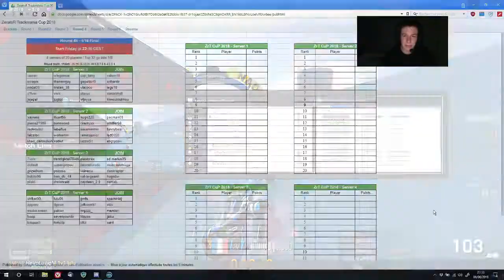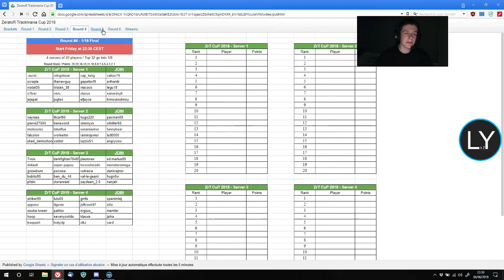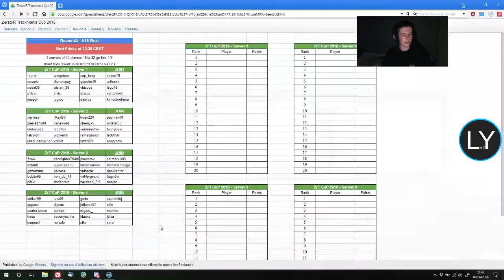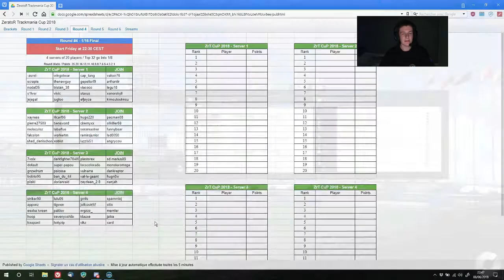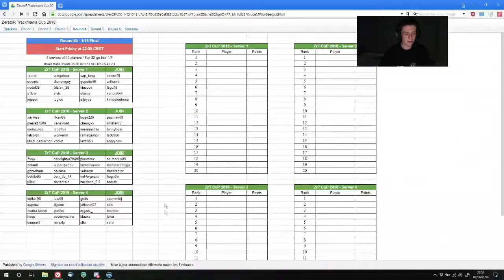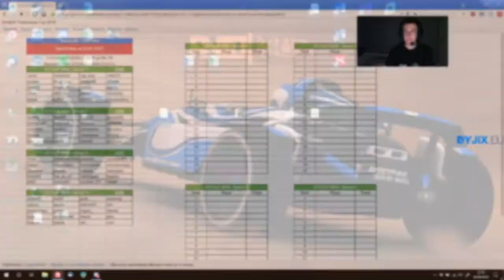[Rediff] ZrT Cup 2018 - 16èmes de finale (cast)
Voici ma rediffusion du round 4 (16èmes de finale) de la ZrT Cup 2018 :D

La musique était une radio NCS.

Vous pourrez aussi avoir -25% avec le code "MERCIPINOU" sur tous les produits sauf VPS OpenVZ inférieurs à 12Go ! :)